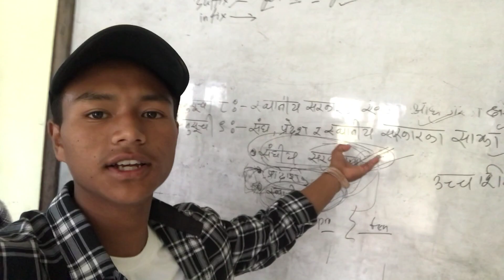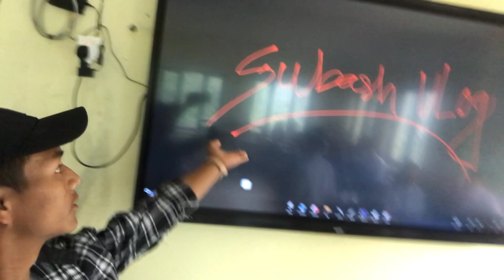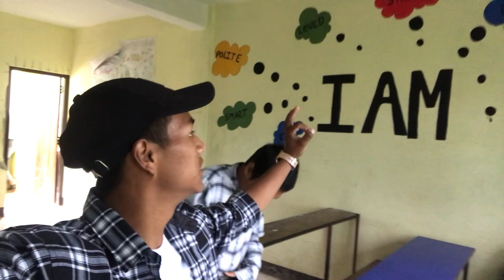Dherai Din Paxi College Gako Vlog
Hello Everyone

Subash vLog

Tags..👇

ming#jonathanpubg#dynamogaming#dynamopubg#dynamo_video#pubg_stream#freefire_stream#live#freefire_montage#freefirelive#pubg_live#prasannalama